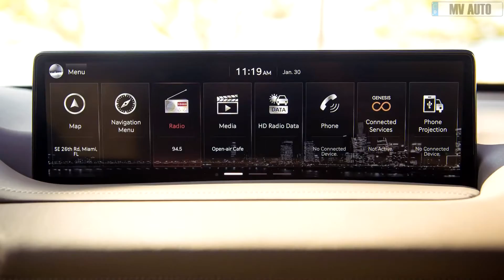2024-2025 New Model Genesis GV80 Coupe - First Look!